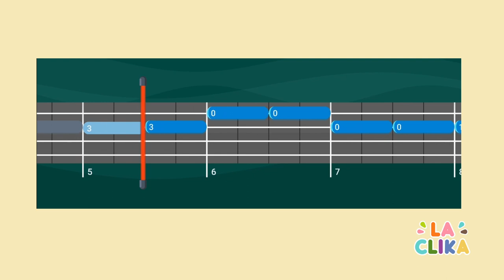B4 | Cançó: Has de ser tu mateix - Practiquem l'interludi